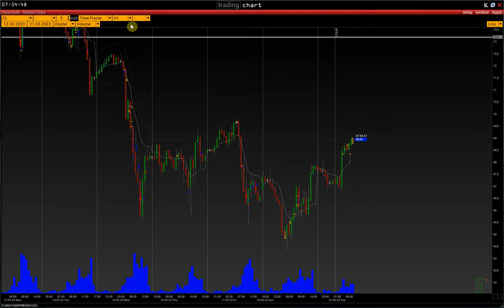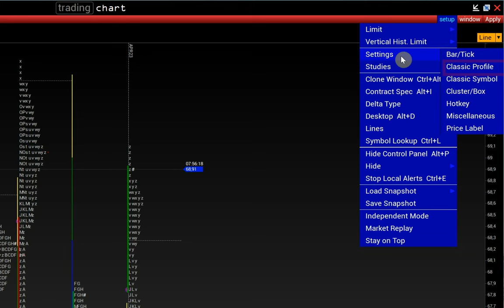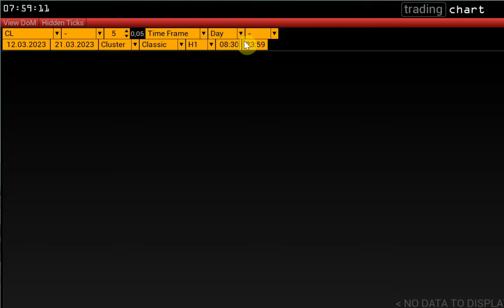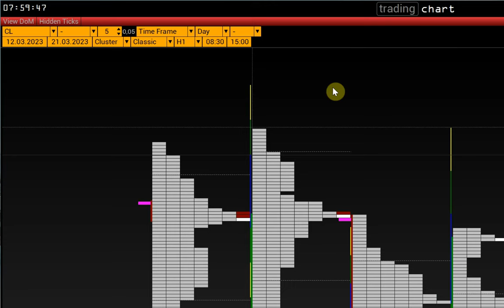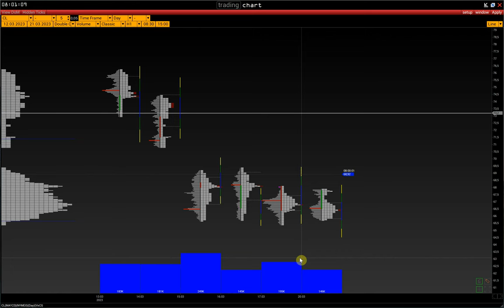13. Classic Profile (Markt Profil) | Grundeinstellungen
So öffnen Sie das Classic Profile auf der VolFix-Plattform. Grundlegende Chart-Einstellungen.

00:00 Beginn
00:54 Classic Profile Einstellungen
01:55 Was ist die Initial Balance im Classic Profile
02:54 Wie man ein Volume Profile in Kombination mit einem Market Profile anzeigt
03:14 Was ist der Unterschied zwischen einem Volumen- und einem Markt-Profil
03:36 Einstellungen für das seitliche Histogramm im Classic Profile

Kontakte:
skype: volfix_support
Wire: volfix_support